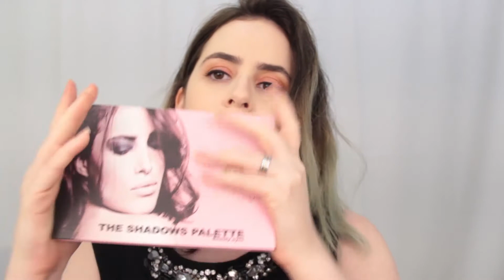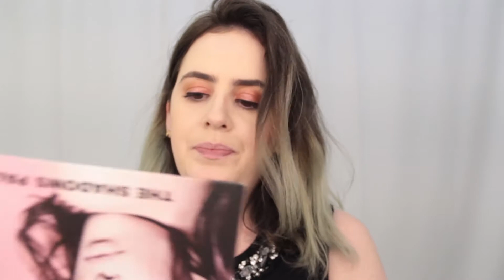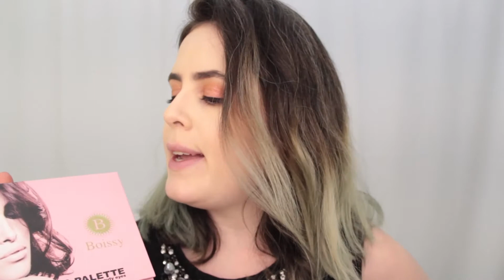Resenha paleta de sombras Boissy do AliExress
Vídeo resenha de paleta de sombras da marca Boissy, comprada no AliExpress. Paleta super barata e maquiagem é sempre bem vinda. Quem aqui não gosta de paleta de sombras? KK. Então vem ver essa resenha de paleta de sombras que fiz com todo carinho. O link onde comprei está disponível no blog.